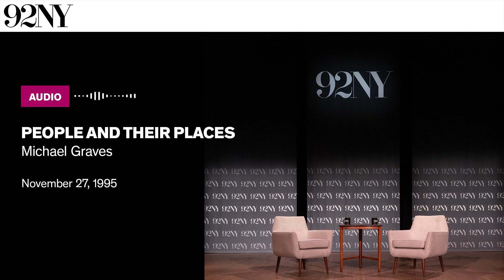People and Their Places: Michael Graves (1995)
Michael Graves, Robert Schirmer Professor of Architecture at Princeton University, speaks about the role of composition in architecture. Through a series of slides, Graves explains “how modern composition carries meaning for us today” just as “the still life and genre painting carried meaning at one time.” He directly compares the composition of still life paintings to the composition of an architectural site plan, referencing an actual site plan he made for a complex of hotels at Disney World in Orlando, Florida. He looks closely at specific paintings and outlines the “meanings that these pictures carried…that we don't understand today.” Graves also speaks about the composition of some of his personal architectural projects. The lecture is followed with questions from the audience.